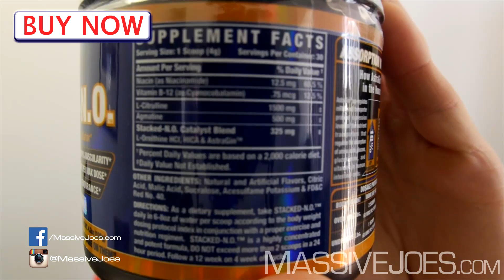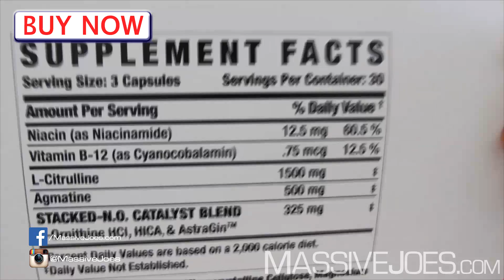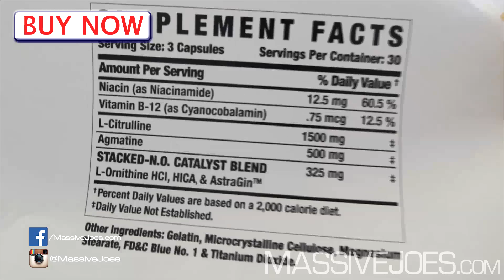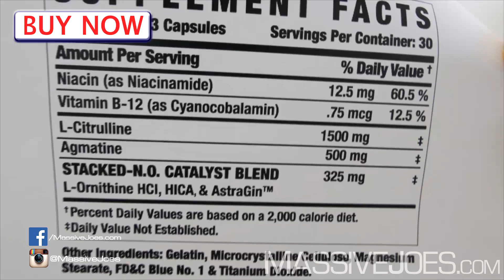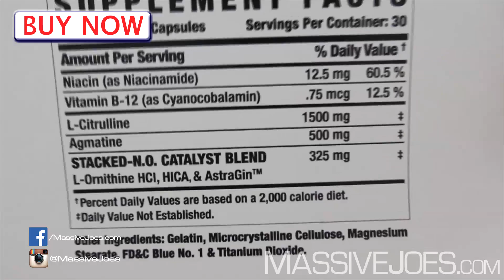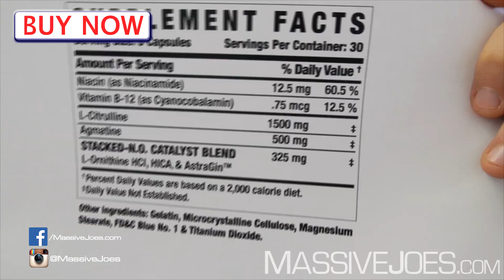Ronnie Coleman Stacked N.O. Supplement Review - MassiveJoes.com RCSS NO Signature Series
MassiveJoes RAW REVIEW is a video series in which MassiveJoes.com Managing Director, Joseph Mencel, along with other members of Team MassiveJoes give their raw opinions on their first uses of the World's newest supplements.

Each MassiveJoes RAW REVIEW video will address:

1. Product Formula/Breakdown
2. Product Taste (if applicable)
3. Product Effects

MassiveJoes Raw Review will feature on the MassiveJoes.com YouTube Channel, Facebook Page and website beginning in September 2012.

Another innovative initiative from the Team who brought you "Tried & Tested" - the most extensive supplement trialling program in Australia! Because at MassiveJoes.com, we are not in the sports supplement business, we are in the business of delivering the products and information to help YOU reach YOUR health and fitness goals.

In this video, MassiveJoes.com Managing Director, Joseph Mencel, gives you a RAW REVIEW on Ronnie Coleman's Stacked N.O. Nitric Oxide Booster Supplement!